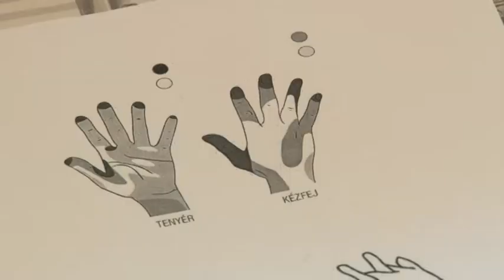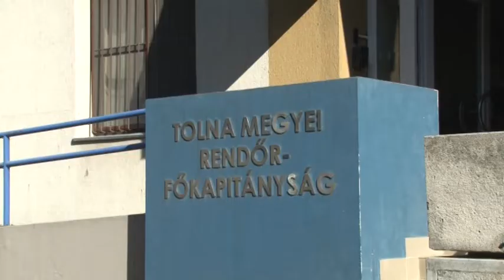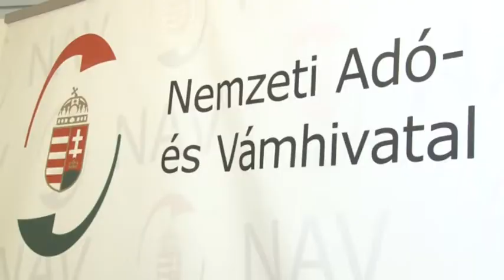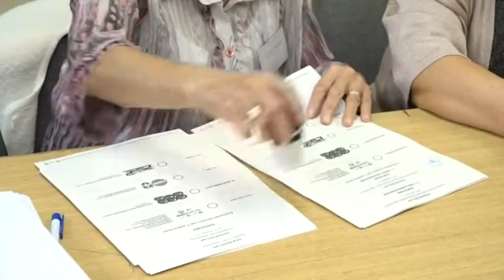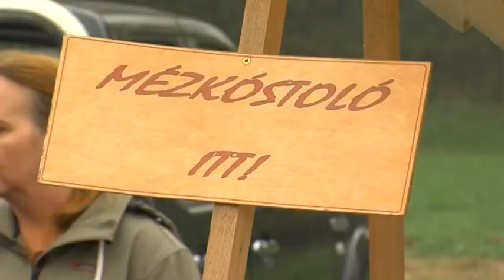Híradó - Tolnatáj Televízió 20191015